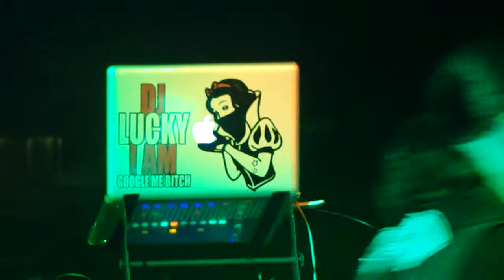Crucifix - Steal My Shine (live at the Stampede)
Crucifix rocks out at the Bubba Sparxx show in at the Stampede in Aurora CO. This track, "Steal My Shine" is featured on his reverbnation.com page and on his most recent album release, "Acid Reign".

Hailing from Georgia, Crucifix is long time friends with Bubba Sparxx and even has a feature or two with the New South pioneer.